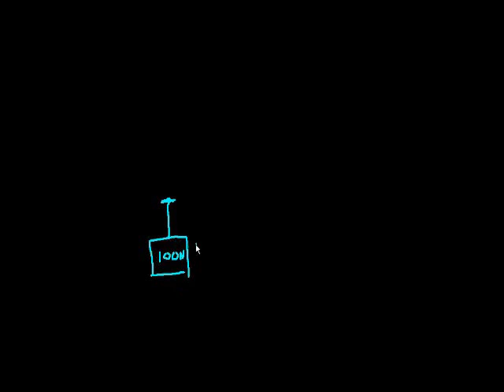Utangulizi kuhusu kutanuka - Introduction to Tension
An introduction to tension. Solving for the tension(s) in a set of wires when a weight is hanging from them.